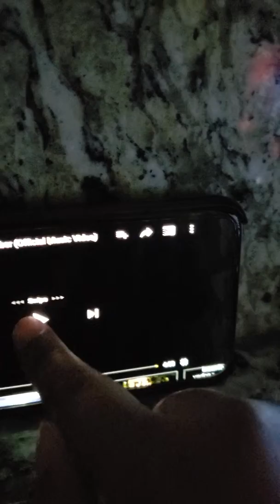Songs in real life kids style 4 William ft justin bieber that power parody edition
Watch my bleu delgado chapter 5 🛑 livestream

Fancy
That power
Rap God

Danielle's party coming on Saturday